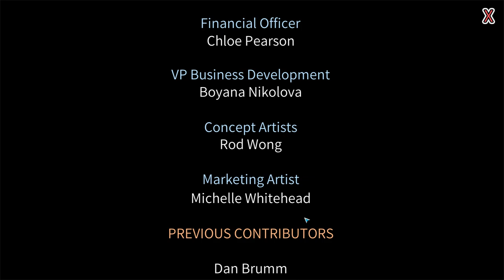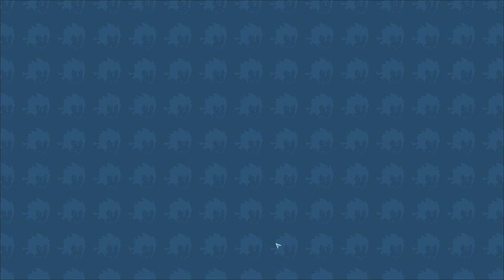Dan the Man: Action Platformer #11 ПРОШЛИ СТУДЁНЫЕ РАВНИНЫ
Dan the Man: Action Platformer – платформер на андроид, сделанный в пиксельной графике, где вам предстоит отправится в увлекательное путешествие. В этой игре вы будете помогать главному герою очистить свою деревню от врагов и найти свою возлюбленную. Проведите своего героя по различным уровням, которые наполнены сильными врагами и различными препятствиями. Прыгайте с платформы на платформу стараясь избежать гибели и выполняйте мощные удары по врагам. Для защиты от врагов используйте пистолеты, гранатометы и автоматы. Исследуйте все уровни и открывайте для себя скрытые места, которые таят в себе различные сокровища.